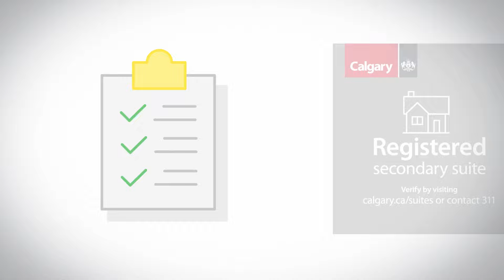Secondary suites are a big investment.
Secondary suites are a big investment, protect it and yourself from enforcement action.